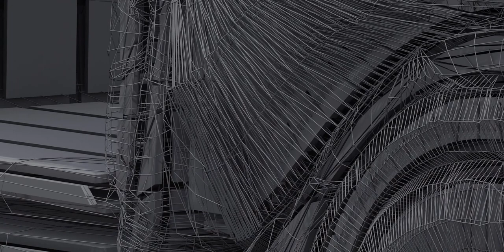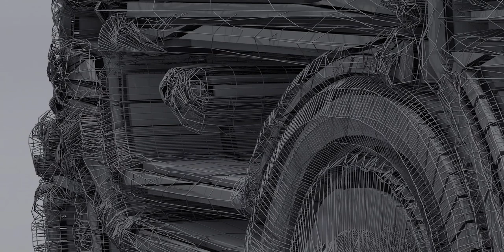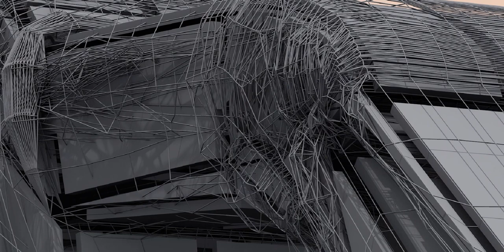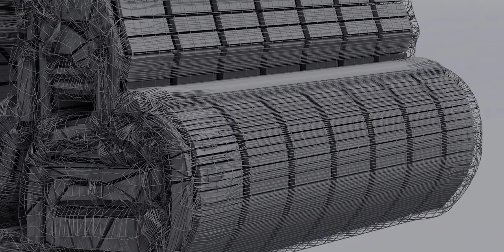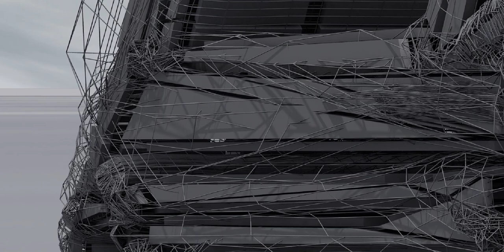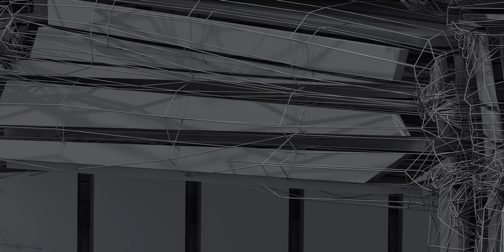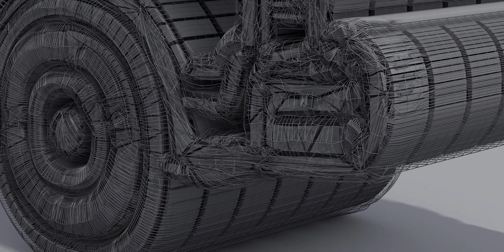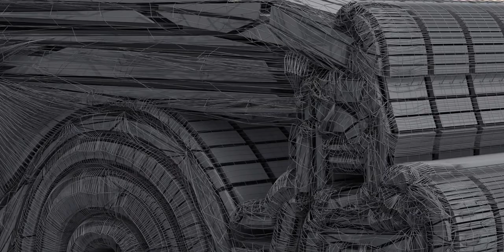Concept Military Vehicle, longer viewing version